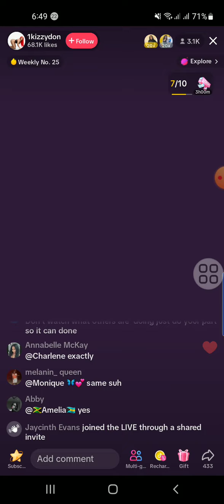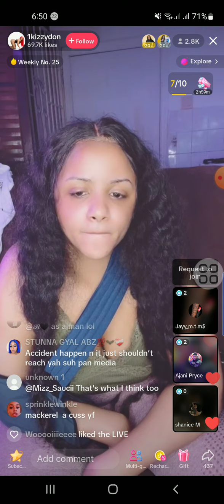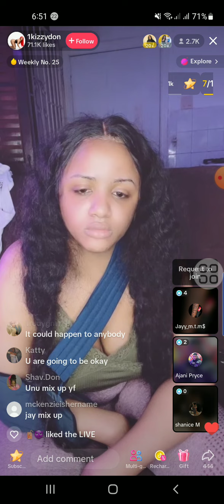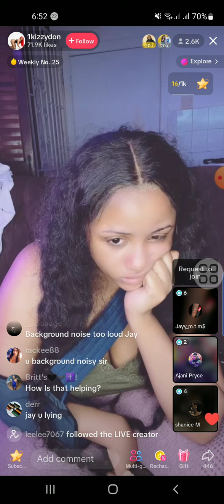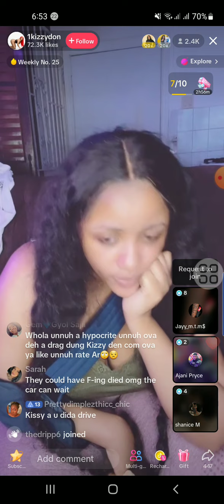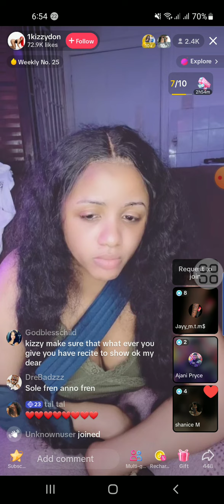Kizzy talks about the crash